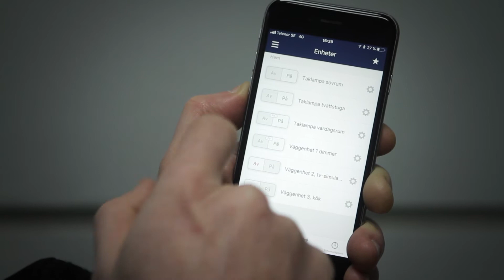Reaching the target of net zero greenhouse gas emissions by 2045 - Mistra Carbon Exit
Exiting the carbon society requires a transition with respect to virtually all industrial processes and their associated products and services. Mistra Carbon Exit takes on this challenge by focusing on opportunities and barriers for mitigating carbon emissions along the industry supply chains - from the input of raw materials, over primary and secondary activities, to the final products and services demanded by the end user.

Lars Zetterberg, Programme manager for the research programme Mistra Carbon Exit presents the challenges.